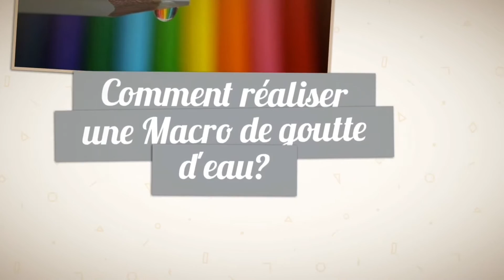Macro d'une goutte d'eau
Macro créative : comment réaliser une macro d'une goutte d'eau